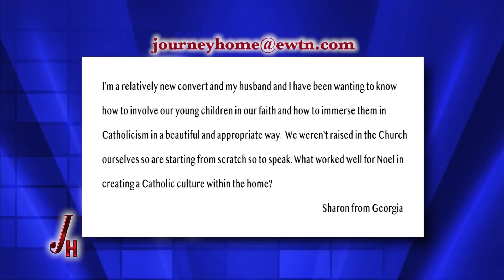09/16/19 Noel Culbertson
Former Southern Baptist Noel Culbertson tells how she found herself on the path to the Catholic Church. Hosted by Marcus Grodi.